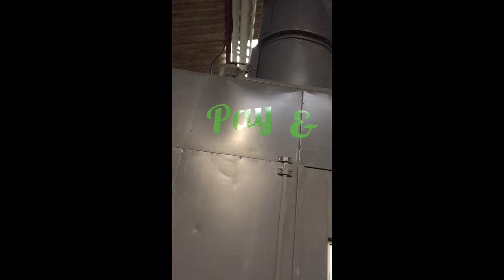Ramp it up, pay and spray rent our spray booth to spray your own vehicle.